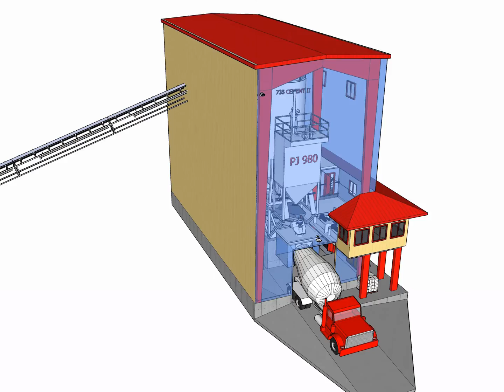lopro 12 inside building